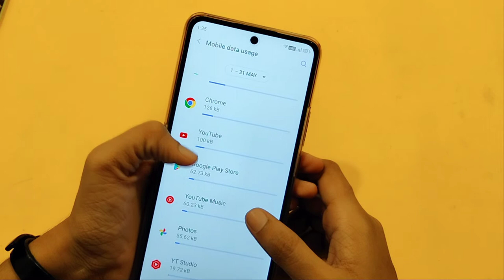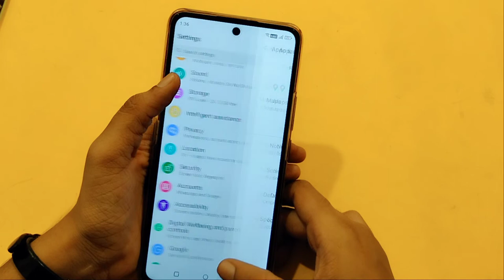Motorola g22 data usage full setting | how to check data usege | data usage kaise dekhe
Google search
Techno Puja Technopuja@Technopuja